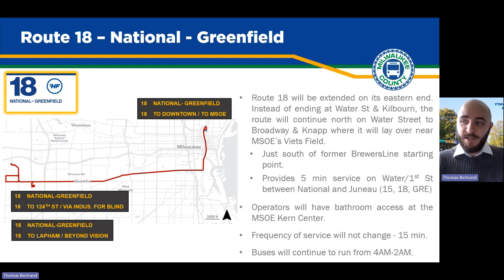December 2023 Service Changes - Route 18 Explanation